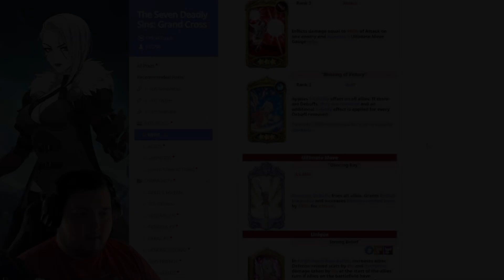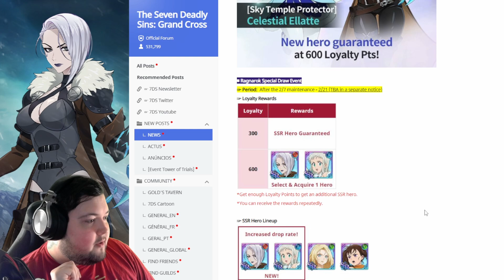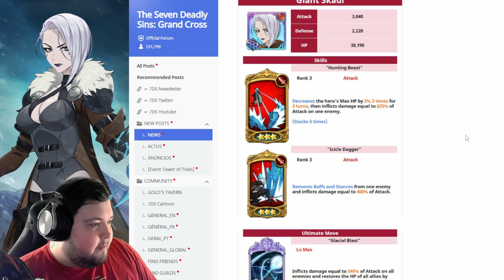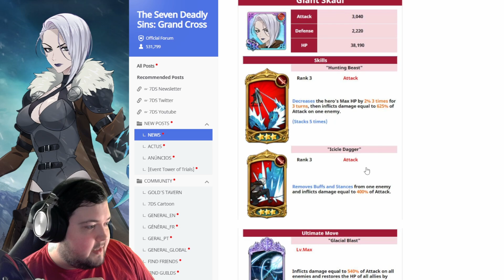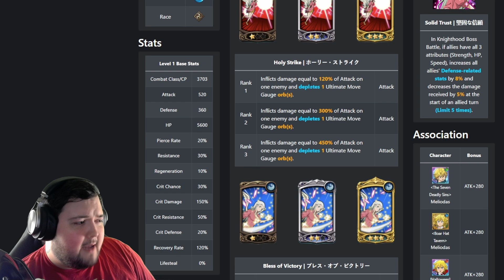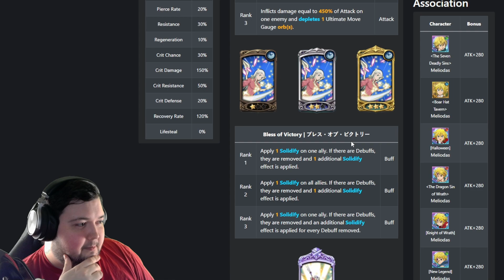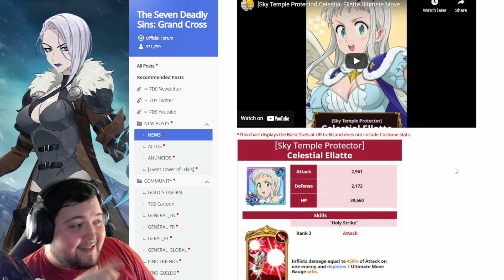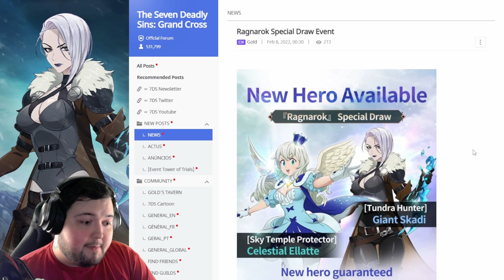Should You Summon for Skadi and Ellate? | 7DS Grand Cross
Should You Summon for Skadi and Ellate?